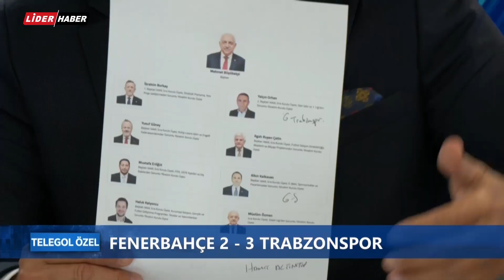ADNAN AYBABA'DAN TFF'YE İSTİFA ÇAĞRISI : "Onurunuz, şerefiniz varsa, kamu vicdanı adına istifa edin"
Kamu Vicdanı Adına: Futbol Hayatında Değişim Zamanı

Son dönemde Türk futbolunda yaşanan gelişmeler, futbolseverleri derinden etkiliyor ve tartışmaları alevlendiriyor.  Lider Haber'de yayınlanan Telegol programında, Adnan Aybaba Türkiye Futbol Federasyonu'nu istifaya davet etti:  İşte Adnan Aybaba'nın Türk futbolundaki gelişmeler hakkındaki görüşleri.

"Hakem kararlarından kulüpler arası çatışmalara kadar pek çok sorunun gündemde olduğu bu dönemde, kamu vicdanı adına bir çağrıda bulunuyoruz"

"Mehmet Büyükekşi ve Yönetim Kurulu, futbolun yönetiminde büyük sorumluluk taşıyor. Ancak, son dönemde yaşanan gelişmeler, futbolun temel değerlerine zarar veriyor gibi görünüyor. Biz futbolseverler olarak, Türk futbolunun geleceğini düşünerek bu talepte bulunuyoruz"

"Hakemlerimiz, futbolun adalet temelini temsil etmelidir. Ancak, dünya standartlarına uygun olmayan hakem kararları, futbolun kalitesini sarsıyor. Hakemlerimizin performansını yükseltmek ve futbolun daha adil bir oyun olmasını sağlamak için gerekli önlemler alınmalıdır"

"Ayrıca, kulüpler arasındaki gerilimler ve çatışmalar, futbolun ruhuna zarar veriyor. Futbolseverler olarak, futbolun dostluk, rekabet ve eğlence anlamına geldiğine inanıyoruz. Bu değerlere saygı göstermeyen herkesin sorumluluklarını gözden geçirmesi gerektiğine inanıyoruz"

"Kamu vicdanı adına, Türk futbolunun daha sağlam temellere oturması ve daha iyi bir geleceğe doğru ilerlemesi için değişim zamanı geldiğine inanıyoruz. Mehmet Büyükekşi ve Yönetim Kurulu'na, futbolun bu değerlerini korumak ve geliştirmek için gereken adımları atmalarını talep ediyoruz. Futbol, herkesin sevgiyle izlediği bir oyun olmalıdır. Bizler de bu değişim için elimizden geleni yapmaya hazırız"

"Onur, haysiyetiniz varsa, futbolun geleceği için gerekli adımları atmaya davet ediyoruz. Türk futbolunu daha iyi bir yere taşımak, hepimizin sorumluluğudur"

Lider Haber frekans bilgilerimiz:

TÜRKSAT 4A:
-Frekans: 12034
-Symbol Rate: 27500
-Polarizasyon: V-Dikey
-Fec: 5/6

DİGİTÜRK:
-51. kanal

D-SMART:
-107. kanal

2023 haberler, 2023 son haberler, gündem haberler, ukrayna, rusiya, ukrayna rusiya, putin, zelensky,sinan ateş ***